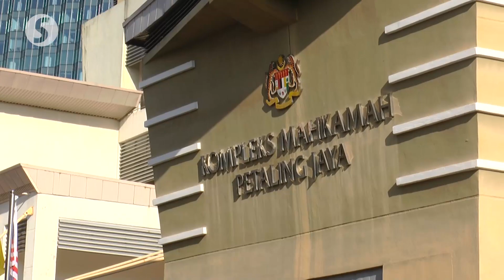Duo nabbed following viral traffic incident remanded for four days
Two men detained after fleeing from police in a Proton Waja have been remanded until Tuesday (March 2).

Petaling Jaya OCPD Asst Comm Nik Ezanee Mohd Faisal said the suspects have been remanded for four days.

"We will investigate the matter further. Both suspects tested positive for drugs," he said on Saturday (Feb 27).